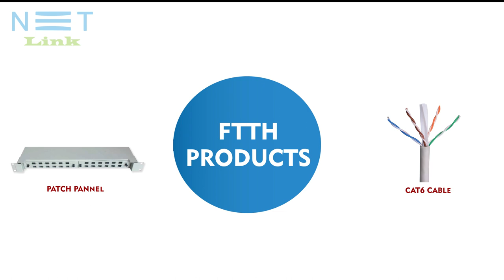Gitex Global 2022 | Dubai | Netlink